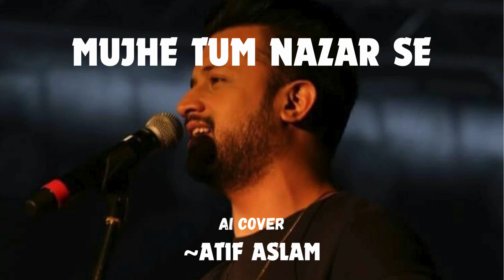MUJHE TUM NAZAR SE | Mehdi Hassan | Atif Aslam | AI Cover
Get mesmerized by the composition of music and AI. Listen to the classic ghazal "Mujhe Tum Nazar se" by the legend Mehdi Hassan Sahab recreated with a touch of pop music in the AI voice of Atif Aslam.

The music does not intend to breech any security and rights of the original content. All copyright regulations and laws are respected. This music content is entirely AI generated and is based on different AI generated tools.
The purpose is to entertain and show the vast scope of AI in the field.